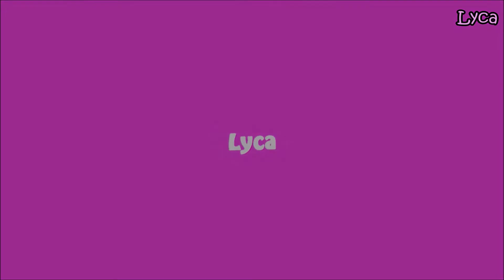Snippets of Blackpool #102 A beautiful day on the beach